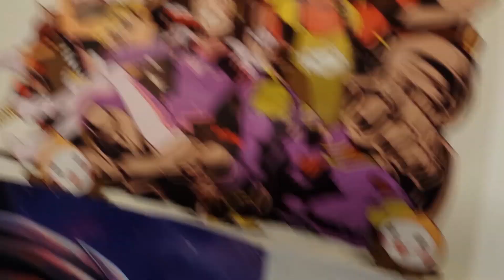Despicable Zenyatta - Cosplay Diary 11 - Sculpting Gru, Painting Zenyatta and Moldmaking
If you need to start something ... just start.
So, rather than hold out it's time to get into this again and we're starting with a Wednesday!  But, also I can show you how I tried to get into it again.

-Hayze